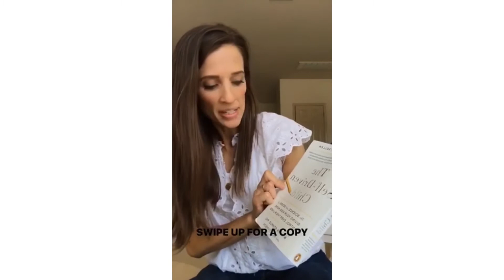Homework Help: Make Homework Less Stressful This Year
We are so excited to hear from Ralphie Jacobs of Simply on Purpose today. Her homework tips seem very timely in light of the changes in schooling we’re experiencing right now. We hope you love this class!